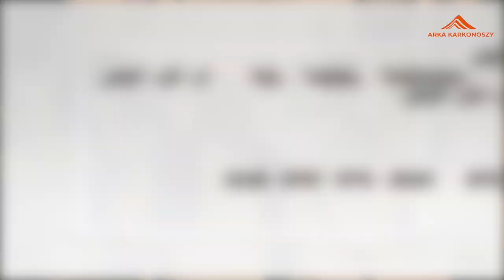Stanisław Stefański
Niesamowita, barwna, pełna anegdot opowieść Stanisława Stefańskiego:
- jak rodzina ukrywała w czasie wojny Żydówkę,
- jak komunistyczna SB ścigała młodych opozycjonistów w mysłakowickim Orle
- jak załatwiano pieniądze na gminne inwestycje w czasach komunistycznej władzy
- jak w Jeleniej Górze PRL-owska elita przyjęła pierwszego demokratycznego wojewodę

Film powstał w ramach projektu pn: "Ocalmy Pamięć  Karkonoszy!"
Wywiad prowadził: Leszek Kosiorowski
Realizacja: Rafał Musiałek